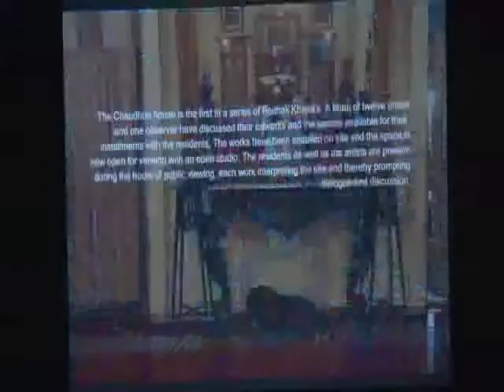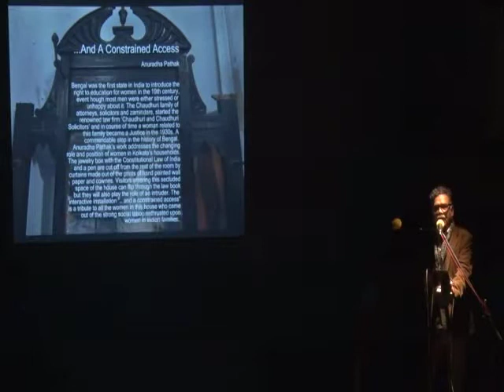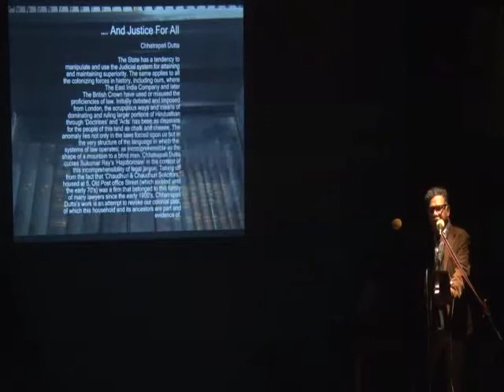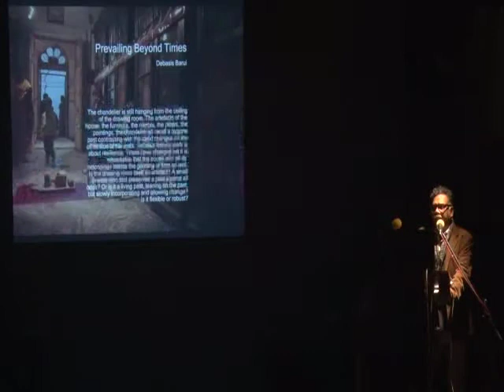Illustrated Panel Discussion 'Institutional Interventions in Contemporary Culture' (Part - II)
Birla Academy of Art & Culture
presents
Illustrated Panel Discussion
'Institutional Interventions in Contemporary Culture'
by Adip Dutta, Chhatrapati Dutta, Sohini Dhar, Soumik Nandy Majumdar and Johny Ml